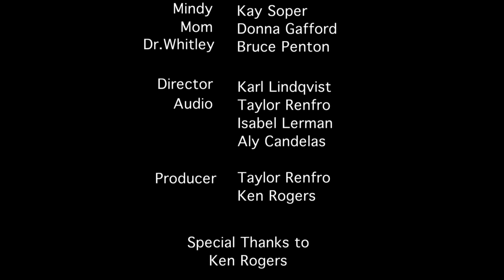Art Heals Dramatic Short Film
I play Dr. Whitley, a psych therapist. Shot May 2017 in Austin. Great little film about teen to adult transitioning and bipolar issues.